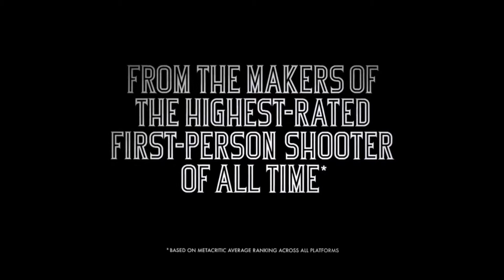«GG-TRAILER» BioShock Infinite - False Shepherd Trailer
Hier der neue BioShock Infinite - False Shepherd Trailer veröffentlicht von 2KGames.

Als Kriegsveteran Booker DeWitt seid ihr in der Himmelsstadt Colubia unterwegs. Auf der Suche nach Elisabeth bekommt ihr es allerdings mit vielen Gegnern zu tun, die euch an die Gurgel wollen. Das Ganze bringt ordentliche Action mit sich.

Bioshock - Infinite erscheint voraussichtlich am 26. März für PC, PS3 und Xbox 360.